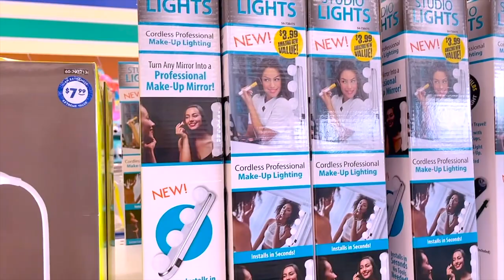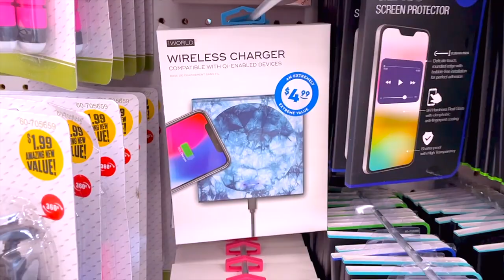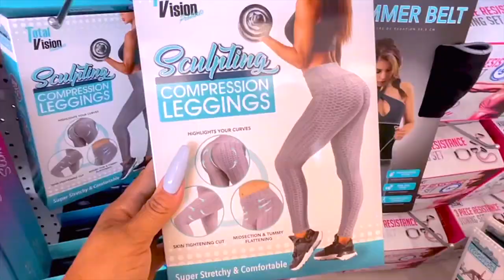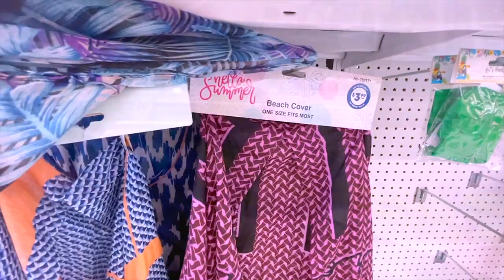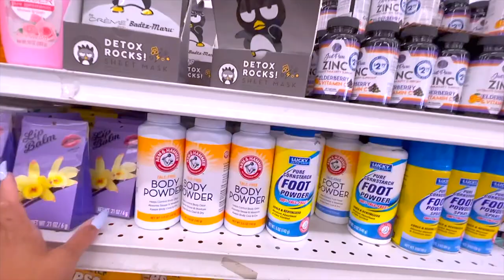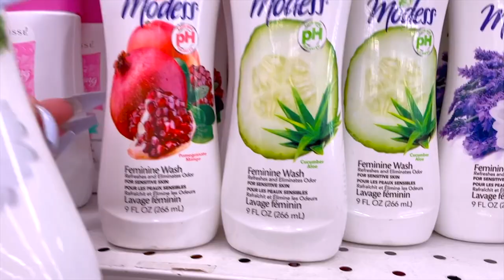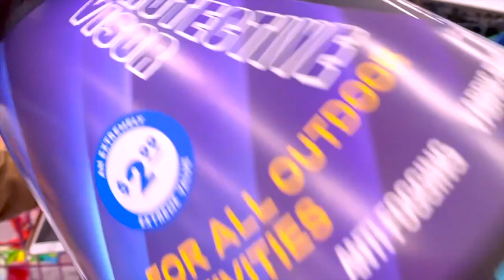MAY THE FORCE BE WITH YOU⎟Spend A Week W/ Us Friday DAY 5⎟KEEPING UP W/ THE FAM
I WAS HARASSED AT THE STORE⎟Spend A Week W/ Us Friday DAY 5⎟KEEPING UP W/ THE FAM Muffinismylovers 99 cents only store, muffinismylovers, spendthedaywithus family channel dollar tree

WRITE OR SEND US LOVE GIFTS TO:
Muffinismylovers

SOME OF MY FAVORITE SITES